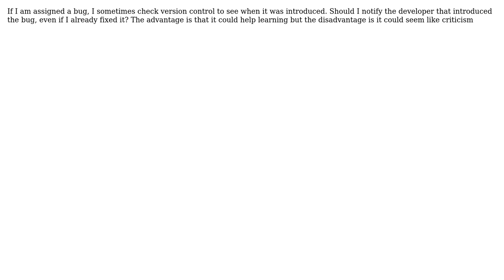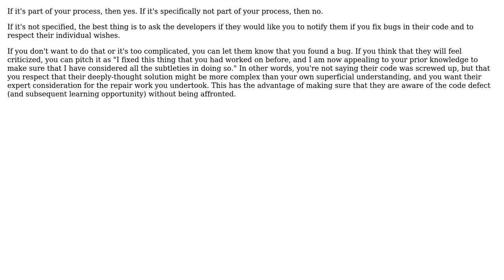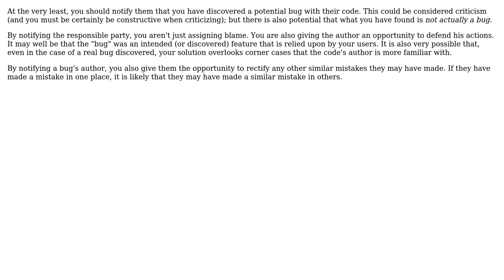Software Engineering: Should I notify my colleagues when I find a bug in their code?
With thanks & praise to God, and with thanks to the many people who have made this project possible! | Content (except music & images) licensed under CC BY-SA | Music | Images & others | With thanks to user Kit Z. Fox user JoelFan user Alexander Pogrebnyak user aaron and the Stack Exchange Network Trademarks are property of their respective owners. You are responsible for your own actions.